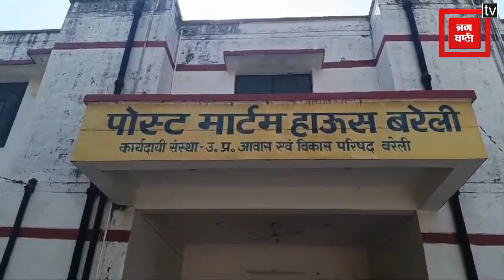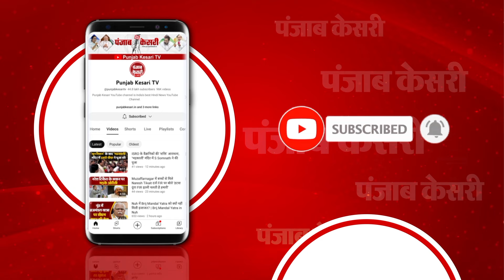Bareilly : ठेला लगाने को लेकर एक व्यक्ति को जमकर पीटा, इलाज के दौरान हुई मौत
बरेली में पकौड़ी का ठेला लगाने को लेकर एक पक्ष के तीन लोगों एक वयक्ति के साथ जमकर मारपीट कर दी, जिसमें घायल हुए व्यक्ति की इलाज के दौरान मौत हो गई. मामले में पुलिस ने दो लोगों को गिरफ्तार कर लिया है.